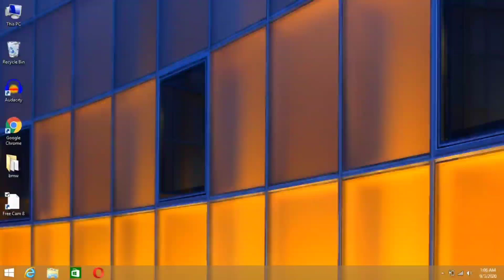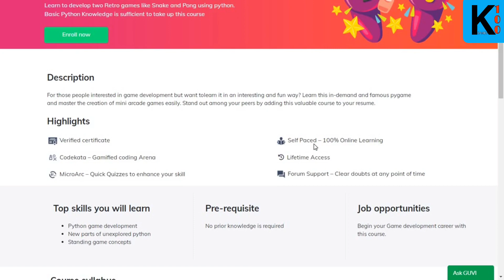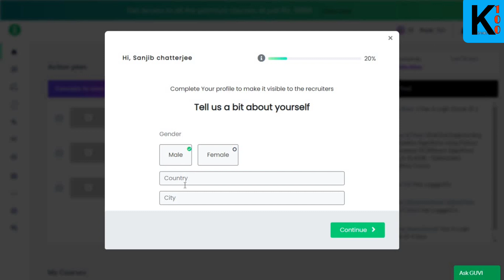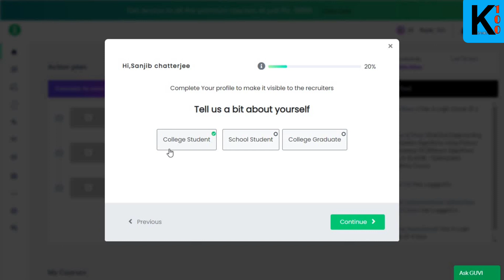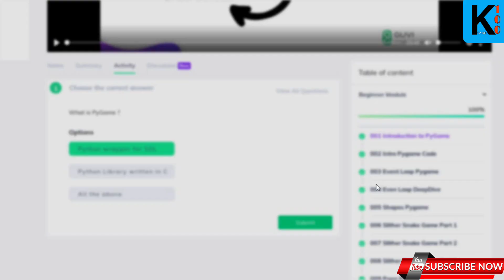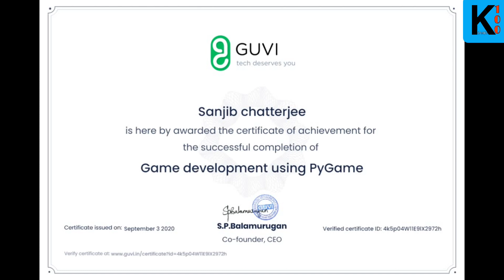Game development certificate course 2020 | Guvi Course with Certificate 2020 | Free Course | Pubg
Game development certificate course 2020 |  Guvi Course with Certificate 2020 | Free Course | Free Certificate | Pubg Ban |How to pung Playing |

About Video :-free online course with certificate hundred certificate course in this site please visit,
*No registration fee for participants.
*Anybody can participate.
Hi,
FOR CERTIFICATE  LINK

👉Your Quite:-
AI with Deep Learning certification,
Game development using PyGame,
Functional Programming In JS,
Codeigniter,
Open cart,
Step into Robotic Process Automation,
Java,
Python,
HTML & CSS,
Selenium Java Basic,
JavaScript,
Machine learning 101,
Cyber Security for Beginners,
PHP,
C Plus Plus Programming,
C PROGRAMMING,
Product Management Interview Preparation,
Dark web,
Ethical hacking,
Data Analytics Using Pandas,
Hack with phone,
RESTful APIs with Flask and Python,
Free online certifications,
Guvi certificate,
Guvi free course with certificate
Guvi course review,
Guvi python,
Guvi ethical hacking
free government certificates,
Online Government certificate,
free Government certificate,
Government certificate,
Government Verified Pledge,
my gov pledge certificate,
What is entrepreneurship pledge?
Free certificate course online,
Online certificate,
Online free courses with certificate,